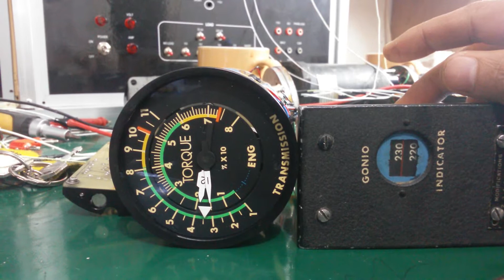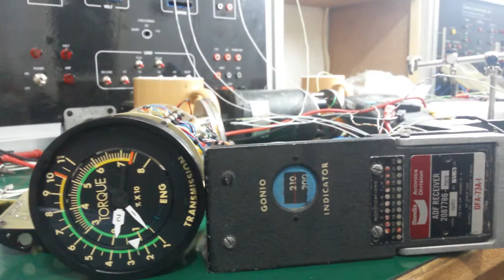DUAL TORQUE IND (ENGINE)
original setting before adjusment. Result mus be get the comparation for calibration indication.